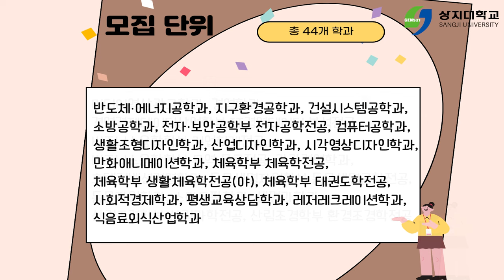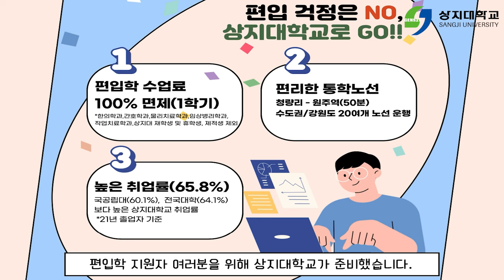2024학년도 상지대학교 편입학 모집 안내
2024학년도 상지대학교 편입학전형 안내영상입니다.
자세한 일정 확인을 원하신다면? 상지대학교 입학 홈페이지